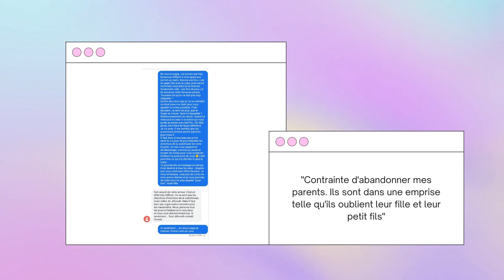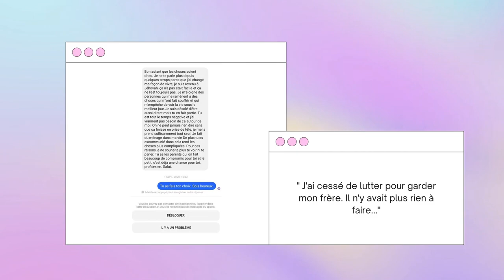TÉMOIGNAGE : ELLE A VÉCU L'ENFER ET SORT DU SILENCE ! ( Témoins de Jéhovah )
Faustine, 32 ans, m'a accorder cette interview afin de sortir du silence, a décider de raconter son histoire et de dévoiler la face caché des Témoins de Jéhovah.

Logiciel de montage : Sony vegas pro 18 et Première pro
Live et enregistrement : OBS
Plateforme de jeux : Steam